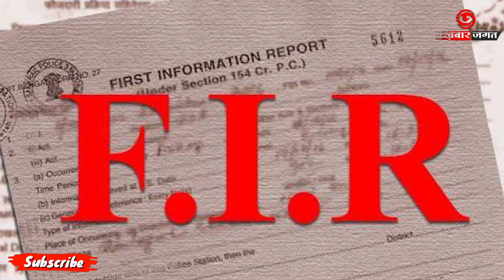गरीबों में बाटे कम्बल, सीएम के जाते ही वापस ले लिए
अखबार जगत  - उत्तर प्रदेश की राजधानी लखनऊ में आश्चर्य करने वाली बात सामने आयी हैं। सीएम योगी आदित्यनाथ ने `रेन बसेरा में गरीबो में कम्बल बाटे थे , लेकिन पता चलता हैं कि बाते गए कम्बल वापस ले लिए गए।

 उन लोगों के खिलाफ एफआईआर दर्ज की गई है, जिन्होंने मुख्यमंत्री योगी आदित्यनाथ की ओर से लोगों को बांटे गए कंबल बाद में वापस ले लिए.

दरअसल,खबर के मुताबिक कुछ दिन पहले सीएम योगी ने लखनऊ में रैन बसेरा और अस्पतालों का दौरा किया था. इस निरीक्षण के दौरान सीएम योगी ने अस्पतालों में मौजूद गरीब लोगों को कंबल बांटे थे. हालांकिहद तो तब हो आयी जब सीएम के निकलने के तुरंत बाद ही बांटे गए कंबल को वापस ले लिए गए थे। प्रशासन ने अब इस मामले पर संज्ञान लिया है और मामला दर्ज कर कड़ी कार्रवाई करने की बात कही है. उन लोगों के खिलाफ एफआईआर दर्ज की गई है, जिन्होंने मुख्यमंत्री योगी आदित्यनाथ की ओर से लोगों को बांटे गए कंबल बाद में वापस ले लिए.